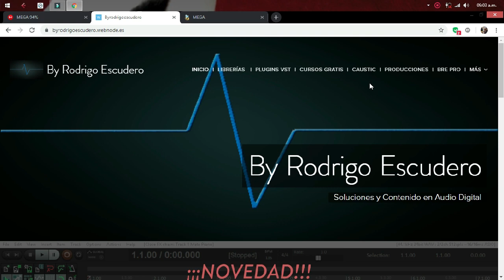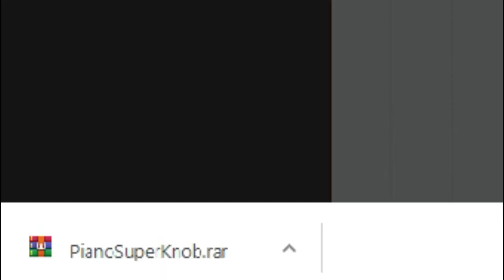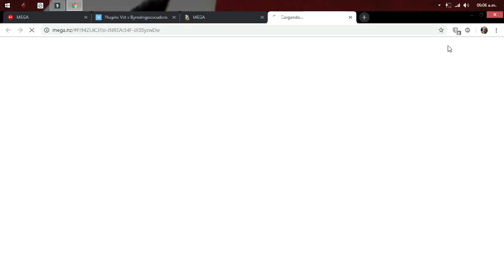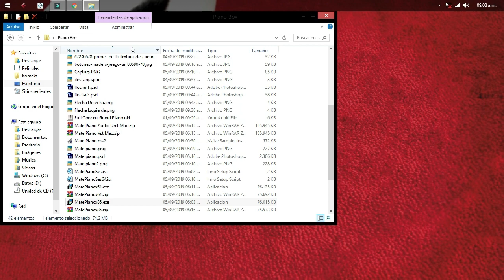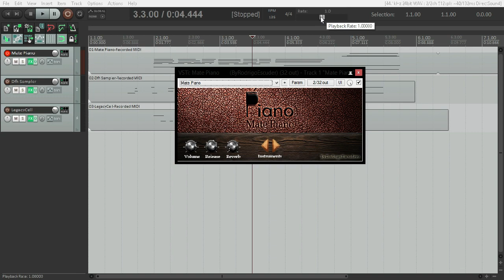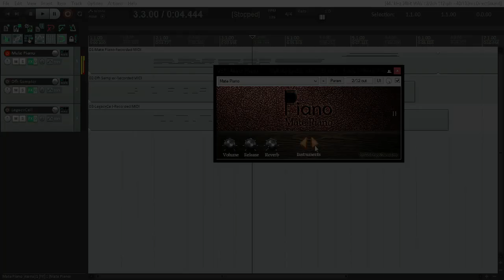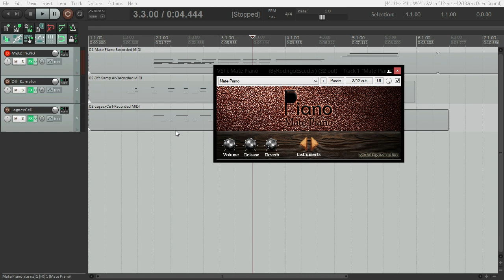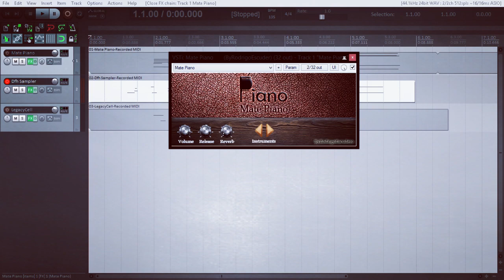Mate Piano - Piano de Folklore Argentino - By Rodrigo Escudero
De aquí van a la pestaña VST y encontraran todos los instrumentos VSTs gratis que hay.